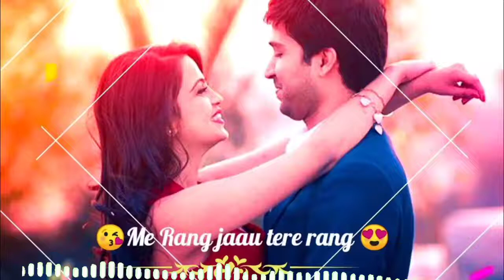Cute sms message Ringtone | Message Tone | Love ringtone | notification tone